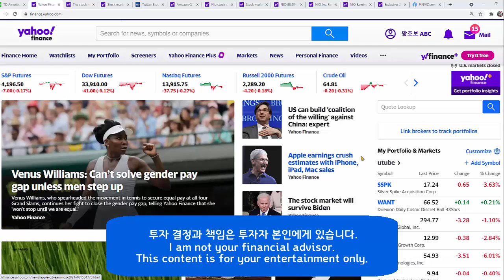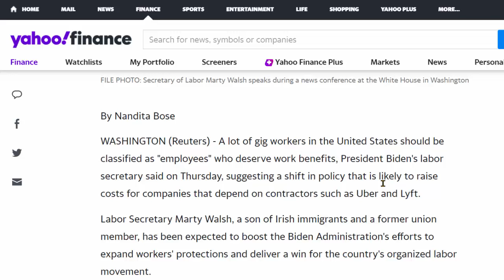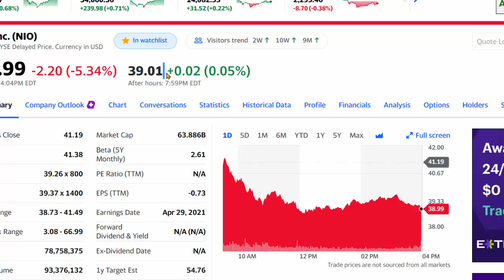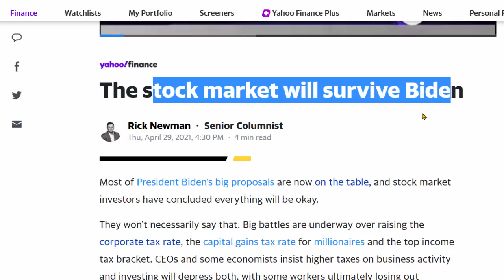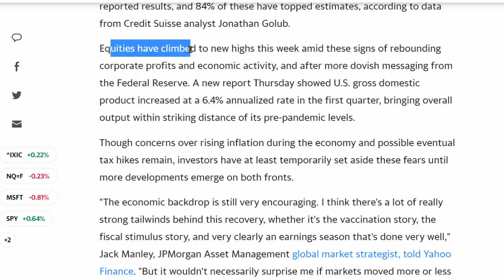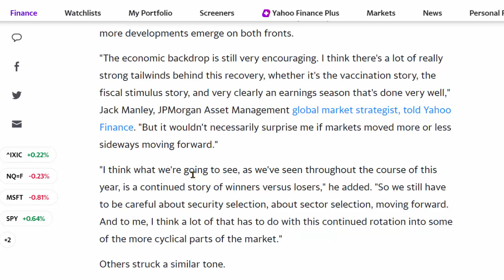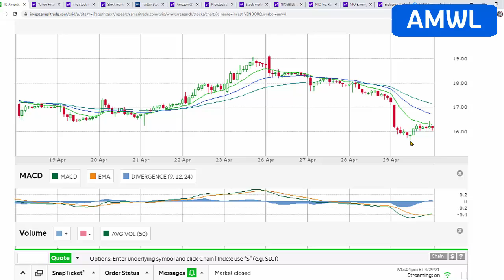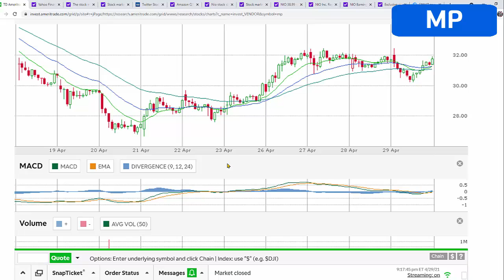종목 업데이트: 우버 드라이버는 회사의 직원?; UBER우버, ACTC프로테라, PSFE페이세이프, AMWL암웰, SPCE버진갤럭틱, MP희토류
[종목 업데이트]
13:32 ACTC 프로테라 Proterra
14:21 UBER우버
15:19 PSFE 페이세이프 Paysafe
15:49 AMWL 암웰 Amwell
17:33 SPCE 버진갤럭틱 Virgin Galactic
18:37 MP 희토류 MP Materials

08:44 Stock market will survive Biden

우버, 리프트, 도어대시 드라이버들을 회사 직원 처우 해야하나